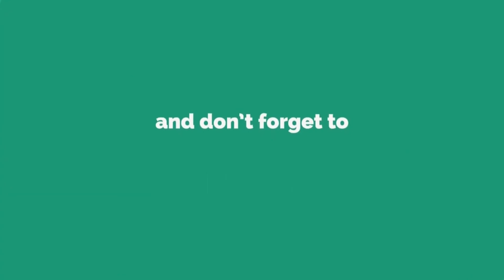SRI LANKA PRIDE THE COCONUT TREE HILL in MIRISSA || JhiannWalker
This Is THE coconut tree HIll at Mirrissa Sri Lanka one of the popular tourist destination especially for professional Instagram photos and other pictorials
Travel in a hassle-free way with Ivisa,
- Visas and Travel Documentation 👇

= About Jhiann Walker:
Welcome to the Jhiann Walker YouTube channel! On this channel, you’ll find a variety of content such as travel, vlogs, foods, streamings to meet friends, and mostly Tips and Info of interesting destinations related to nature, as I am a nature lover and a curious vlogger, the closest definition of me.
 I am a Filipino based in Sri Lanka a country in the South of Asia, I was born in a province, a typical Village girl who loves adventure despite my Basiphobia, I left my parent's home when I was 16 and work to live and to study. My greatest dream is to be the best of what I can be. to change our life and to see my love ones enjoying a better life with my help. 2015 when I moved to Sri Lanka with my half Sri Lankan husband and I found my home here. I started my channel 2019 at first for love on talking and love on Camera and I see dollars, I get inspired and I started loving more what I am doing now.
 As I explore this beautiful country of Sri Lanka, I am amazed of the hidden treasures of this small country, A home of untouched natures wealth, I explore mostly hiddden structures, ruins, archaeological places, museum, hiking locations, old buildings, interesting locations, interesting cultures, temples, buildings cemetery, and even the flora and faunas, lakes, rocks, mountains, falls and a lot of lot more and everything that might interest you as well.
I want to educate people on the importance of nature, and living the simple life with the real essence of happiness and health, by dragging their interest on almost forgotten histories of the past despite the modern technologies and interest of the new generation.
I am hoping to grow this channel to be able to share blessings and to reach my dream of traveling in a few more countries. So if you're in my interest.